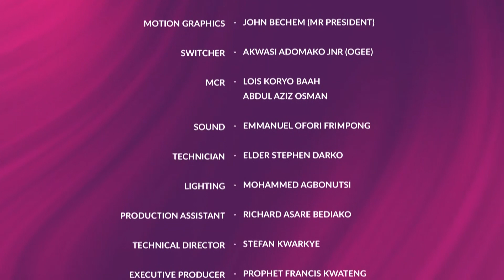5th April 2020, Sunday Church Service Live Streaming of Prophet Francis Kwateng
Download Prophet Francis Kwateng 's Mobile App 📱📱📱 for IPhone/ios users please press on the Download Prophet Francis Kwateng's Mobile App 📱 📱 📱 for Android users please press on the